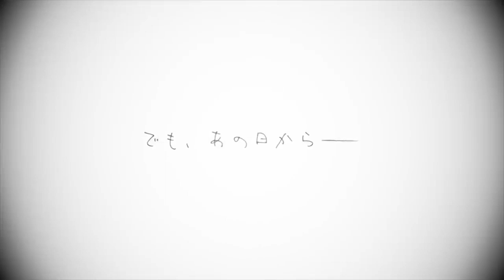My Recently Hired Maid Is Suspicious TRAILER ANIME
🎁 CHANNEL ANIMES (7 DAYS FREE)

My Recently Hired Maid Is Suspicious anime,
My Recently Hired Maid Is Suspicious anime pv,
My Recently Hired Maid Is Suspicious trailer,
My Recently Hired Maid Is Suspicious anime trailer,
My Recently Hired Maid Is Suspicious anime english sub,
My Recently Hired Maid Is Suspicious anime episode 1,
My Recently Hired Maid Is Suspicious anime release date,
My Recently Hired Maid Is Suspicious anime ep 1,

Saikin Yatotta Maid ga Ayashii,
Saikin Yatotta Maid ga Ayashii anime,
Saikin Yatotta Maid ga Ayashii trailer,
Saikin Yatotta Maid ga Ayashii anime trailer,
Saikin Yatotta Maid ga Ayashii trailer eng sub,
Saikin Yatotta Maid ga Ayashii anime trailer eng sub,
Saikin Yatotta Maid ga Ayashii trailer English subtitles,
Saikin Yatotta Maid ga Ayashii trailer English sub,
Saikin Yatotta Maid ga Ayashii release date,
Saikin Yatotta Maid ga Ayashii anime release date,
Saikin Yatotta Maid ga Ayashii episode 1,
Saikin Yatotta Maid ga Ayashii episode 1 eng sub,
Saikin Yatotta Maid ga Ayashii episode 1 release date,

The Maid I Recently Hired is Mysterious,
The Maid I Recently Hired is Mysterious anime,
The Maid I Recently Hired is Mysterious trailer,
The Maid I Recently Hired is Mysterious anime trailer,
The Maid I Recently Hired is Mysterious trailer eng sub,
The Maid I Recently Hired is Mysterious trailer English sub,
The Maid I Recently Hired is Mysterious release date,
The Maid I Recently Hired is Mysterious anime release date,
The Maid I Recently Hired is Mysterious episode 1,
The Maid I Recently Hired is Mysterious ep 1,
The Maid I Recently Hired is Mysterious episode 1 eng sub,
The Maid I Recently Hired is Mysterious ep 1 eng sub,